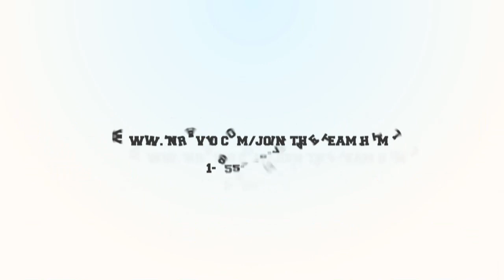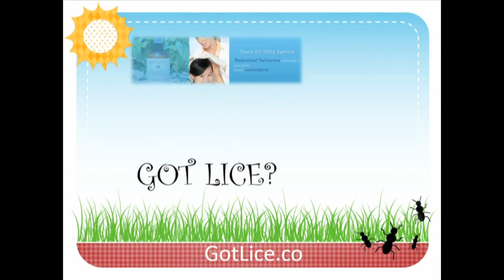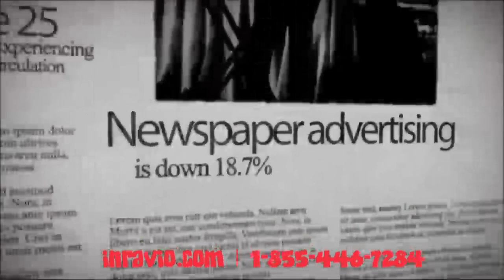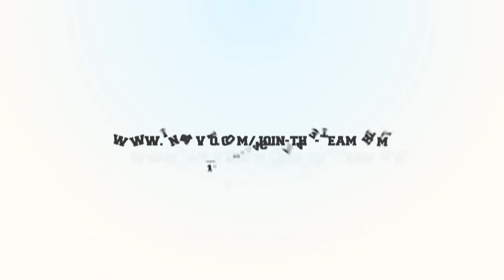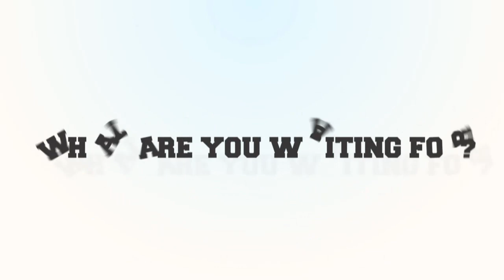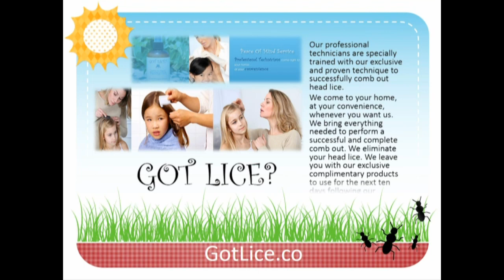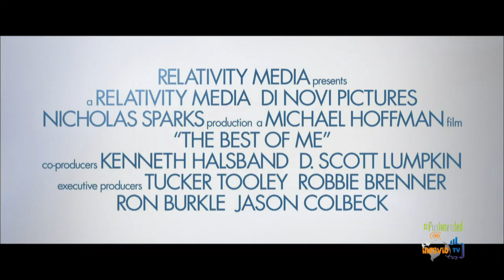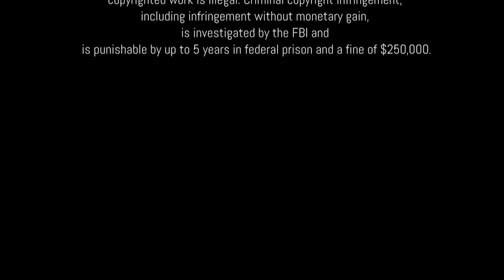In or Out PunIntended with Mike Ruiz 10/10/14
Matt welcomes Mike Ruiz to the show to discuss his latest charity project "Hunks and Hounds Calendar" to benefit Louie's Legacy Animal Shelter.

In this week's entertainment news:
Angelina Jolie
Jessica Simpson
Teresa Giudice
Kim Kardashian
Amanda Bynes
Stephen Collins
and more!

SNEAK PEAK OF THE BEST OF ME MOVIE out 10/17!

Matt Martin, also known as OnlyMattMartin, through avenues of social media and press his success has landed him with nominations for the Annual Mashable Award, New York Socialite of the Year Award, Shorty Award and People's Choice Awards. Matt has been seen doing appearances on the off-broadway hit "My Big Gay Italian Wedding", "The Real Housewives of New Jersey", and "The Real Housewives of New York City", "The Curious Cook", "The Gina Show", "The NotSoSoccerMom Show", "Paul and Matty in the Morning", "Anderson Cooper", "Broadway Sings for Pride", and numerous others. Now with his own talk show on INRAVIO.com "In or Out: PunIntended" Matt brings you the inside scoop on celebrities and what's happening on Long Island.

Have a Show Idea?